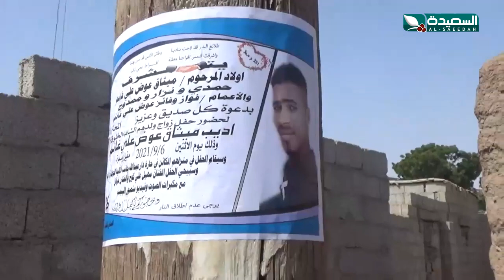الاخدام فئة اجتماعية مندمجة بالمجتمع اللحجي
الاخدام فئة اجتماعية مندمجة بالمجتمع اللحجي ، التقرير جزء من برنامج صدى الأسبوع 6 أغسطس 2021م مع عبدالسلام الشريحي والذي يبث الجمعة في الثامنة والنصف على قناة السعيدة